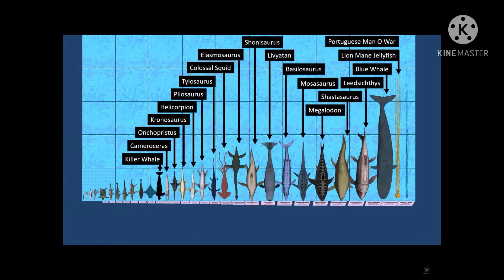🔑🔓NEW FEAR UNLOCKED🔑🔓